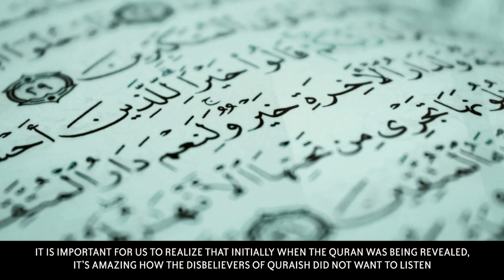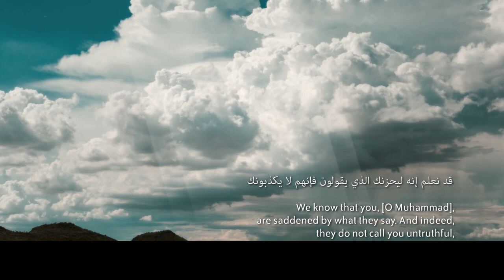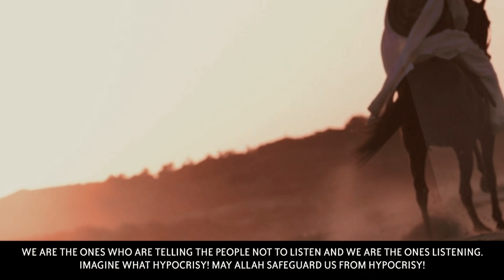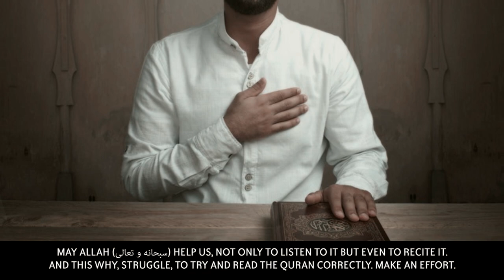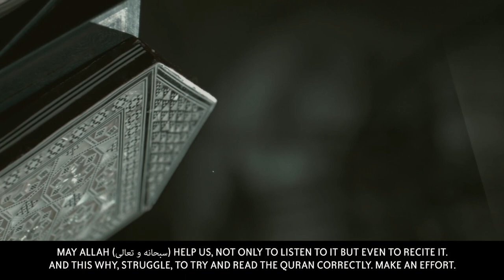Even The Enemies Of Allah Loved The Quran (True Story) - Mufti Menk